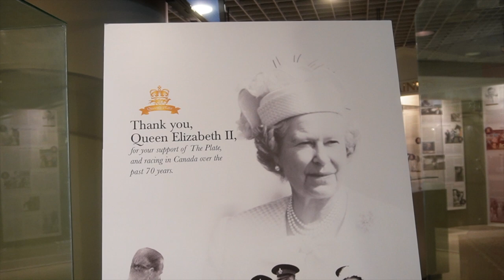164th Kings Plate - Small VLOG! | Carolina Pinglo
The first kings plate in 70 years!  I've been going to the Queens Plate for  years, for as long as I can remember my family has been in attendance. However this is the first KINGS plate! The name changes based on the gender of who is sitting on the throne. Queen Elizabeth II was Queen for 70 years so its been The QUEENS plate since her father, King George VI was on the throne. Now its King Charles so the name has changed.

If I'm being honest I had high hopes for this vlog, I was excited to show you guys around the event and the horses. But this year all of the outdoor events (food trucks, tents, live music, outfit contest etc) were missing because of construction on the grounds!!  So it was basically just the race with no events. It was pretty disappointing. I love watching the races, but there wasn't much to do in between the races like previous years.  It was still a fun day and I love getting dressed up!  So I apologize if this vlog is a bit short and not the most exciting.

OUTFIT DETAILS
As always I'm sorry that I can't link my clothes for you :(
- DRESS: Vintage
- HAT: Vintage
- Purse: Thrifted